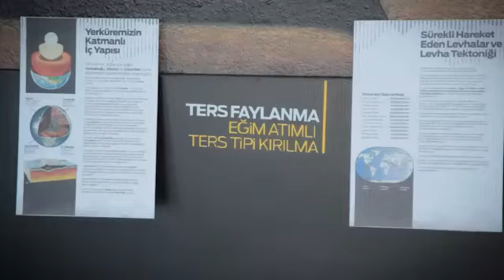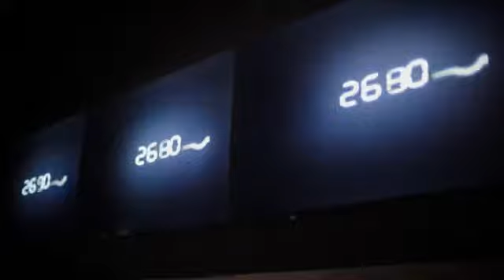İZMİT BELEDİYESİ DEPREM MÜZESİ VE FARKINDALIK MERKEZİ